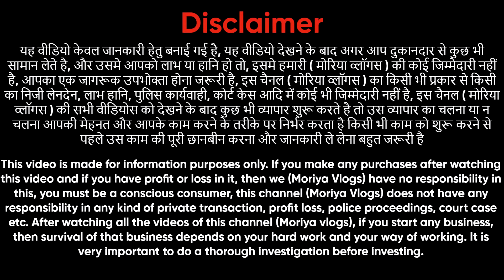😍मार्केट में पहली बार ऐसे कॉटन सूट🥳ladies Suit wholesale market Delhi Chandni Chowk🥰shyamtextile👏🏻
Shyam Textile
Address :- Shop No. 2790/1
                   Gali Mata Wali Chira Khana

aman textile
chandni chowk
Kyes,,,,,
Cotton duppta suits
Bandhani suits
Bandhej dress material
Jaipuri suits
Gujrati suits
Cotton printed suits
Namazi duppta
Chandni chwonk suits market
BATIQ SUITS
batiq suits
jaipuri dress material
designer suits
gujrati suits
karachi suits
jaipuri suits
gujrati suits
100% pure cotton suits
Cotton printed suits
Jaipuri suits
biggest wholesaler
and manufacturer
Bandhani suits
Bandhej suits
Catalogue suits
Batiq suits
Designer suits
Ladies suit
suit
muslin suit
muslin suits
muslin suits
cotton suits
cotton suit
muslin
jaipuri suit
jaipuri suits
jaipuri kurti
punjabi suit
suit jaipuri
suit
pure jaipuri suit
jaipuri suits
wholesale
wholesale market
arihant textile
chandni chowk suit market
veetrag textiles
gurunanak textile
guru nanak textile
ladies suit
suit
cotton suit